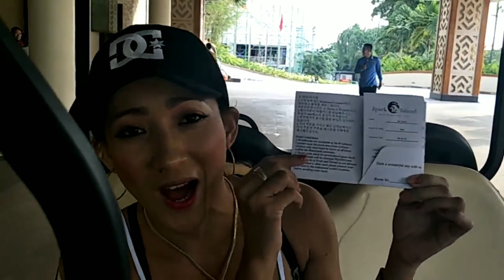Fit and sexy diet exercise routine at cavana